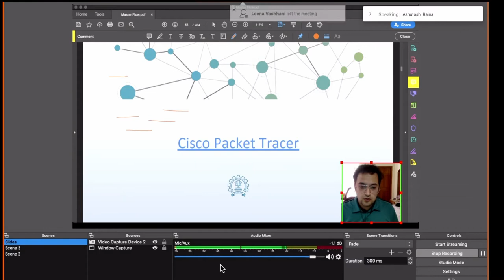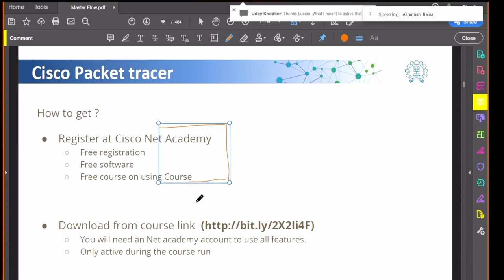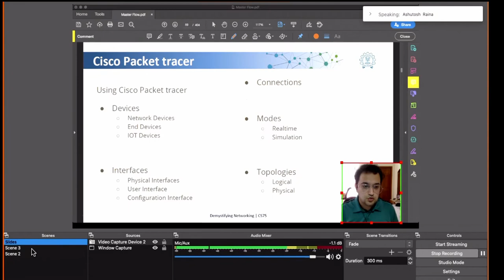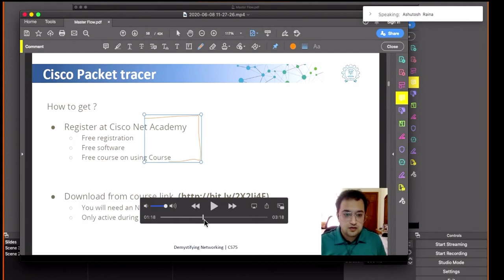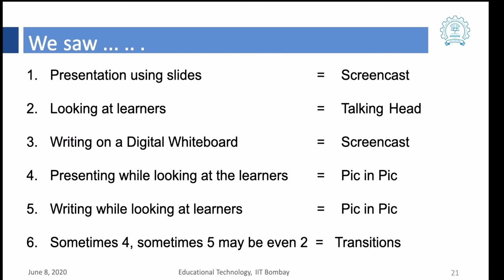4. Recording an example video with multiple scenes on OBS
Index
0:00 Recording my demo video
1:41 Transitioning to a different scene
3:25 Stopping Recording
3:31 Opening the recorded file
3:53 The recorded demo video
5:56 The demo video size and length
6:20 Summary of the transition demo
6:31 Summary of the OBS demo

This is the fourth video of the demo on  “Using OBS studios for recording LeD’s” by Ashutosh Raina, IIT Bombay.

This demo was a part of the self-paced course aimed at aiding the transition from teaching a face to face class to teach on online platforms. Ashutosh Raina is a part of the course team. The self-paced course is curated and created by the faculty and research scholars of the Ed Tech program of IIT Bombay.